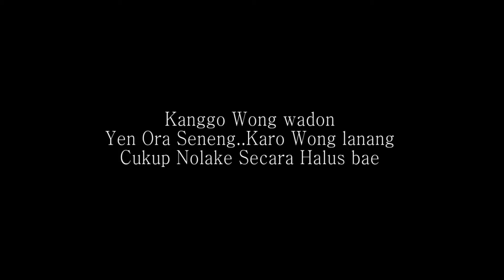Yola Kamplong - Kang Camun [Official Musik Video]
Kang Camun
Cipt. Dody S
Voc. Yola Kamplong

♫ Aktifkan Nada Sambung ♫ :

Aktivasi RBT Reff :
Telkomsel : Ketik    YAGOJ    kirim ke 1212
3 TRI : Ketik        6283316      kirim ke 1212

Aktivasi RBT Song :
Telkomsel : Ketik     GYSEA     kirim ke 1212
3 TRI : Ketik           6283317    kirim ke 1212
XL : Ketik            18716605     kirim ke 1818

Bismillahirohmanirohim
Niat Isun arep Ngrapalaken
Kemat Semar Mesem
Dudu Ngemat ngemat
Wong Balik Pasaran
Dudu Ngemat Ngemat
Wong balik kondangan
Sing Di kemat
Wong wadon sing kurang ajar
Sing Kurang ajar

Kang Camun Duh.. Kang Camun
Kien Kula Ngelamun
Kelingan Ning kang Camun

Endas rasane Puyeng
Pikir Bli Gelem Anteng
Kula Di apakaken
Di kemat semar mesem

REEF:

Waya Jam Siji bengi Nglilir
Kula Kuh tangi
Bathin nangis Sedih Kelingan
Sampean Siji

Kien Kula Kedanan..
Kedanan Ning sampean
Pikir Bli Karuan
Lunga Langka Tujuan
Bengen Sun Sengit Pisan
Kien Kula Kedanan...

PT. ITA COLLECTION SEJAHTERA
Musik Era Digital didirikan sejak tahun 2015.
ITA COLLECTION OFFICIAL merupakan pengembang "Music Industry Publishing Artist Management Content Provider" dan mitra kerja Telkom, Produser, Musisi, Artis & Kreator Era Digital.